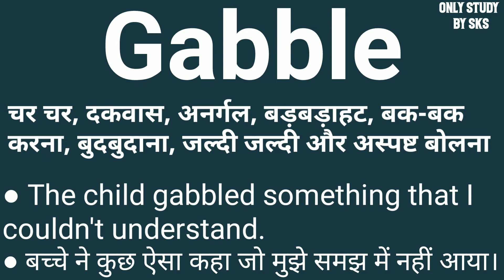Gabble meaning in hindi | Gabble ka matlab kya hota hai | Gabble ka arth kya hota hai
Gabble ka hindi meaning
Gabble meaning
Word meaning english to hindi
Gabble ko hindi mein kya kahate Hain
Gabble ko english me kya kehte hai
Gable ko hindi me kya kehte hain
Gabble ko hindi
Gabble ko hindi me kya kehte hai
Gabble ka matlab kya hota hai
Gabble ka matlab hindi me
Gabble ka matlab
Gabble ka matlab kya hai
Gabble ka arth
Gabble ka arth kya hota hai
What is meaning of gabble
Hindi meaning of gabble
meaning in gabble
Gabble means
Gabble means kya hota hai